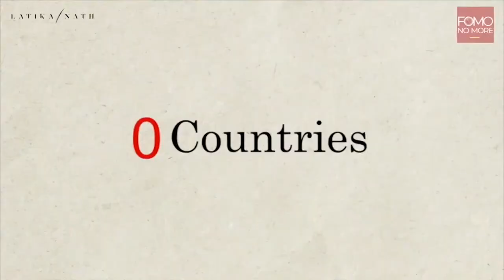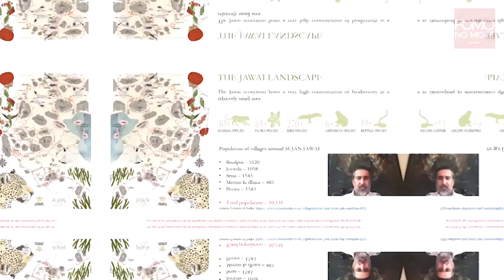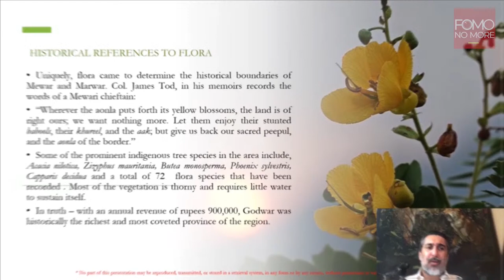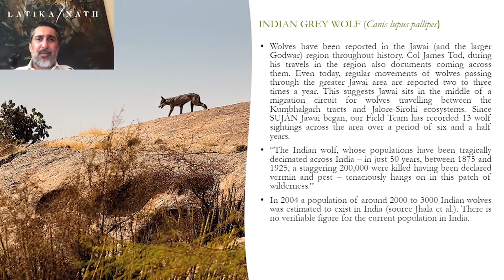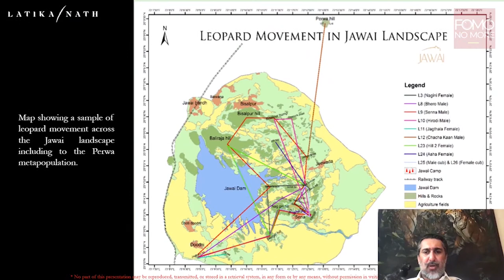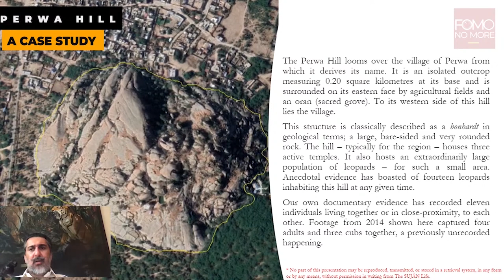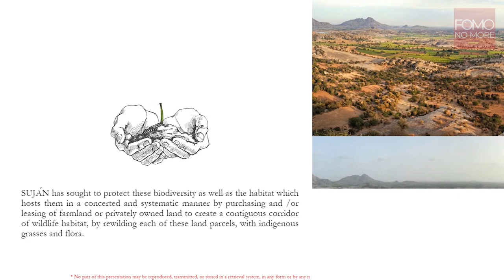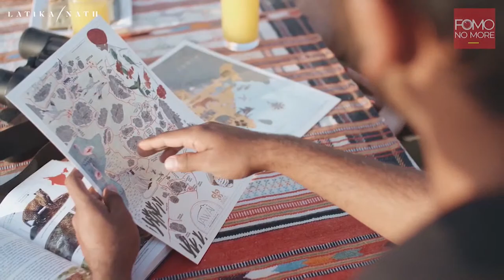BIG CATS : THE INSIDE STORY | E6 | Latika Nath | Jaisal Singh | A Conservation Tourism Model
Jaisal Singh is an Author, Conservationist and Entrepreneur. In 2000 he  founded SUJÁN, a collection of experiential, luxurious and responsible tented camps in Rajasthan which have all been consistently ranked among the best in the world for the past two decades.

 Jaisal is also Vice President and Member of the Executive Board of Relais & Châteaux - the world's most prestigious collection of 580 hotels and restaurants in 64 countries. He is the first Indian to be elected to this position.

In this episode of 'Big Cats - The Inside Story', he shares his story behind Jawai conservation. Guiding us with his experience for over 40 years and showing the world how beautifully we can co-exist.

Join Jaisal and Latika for an hour of conversation and stories in Episode 6.